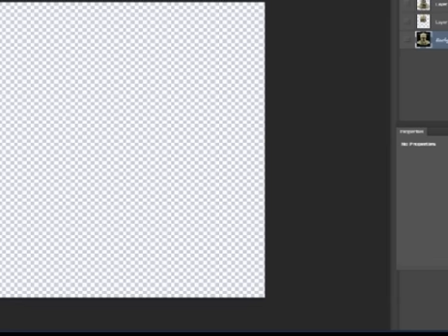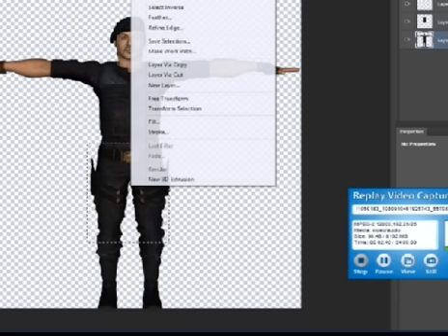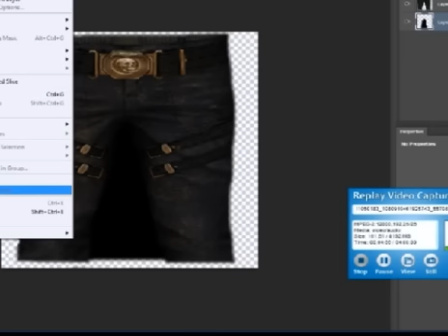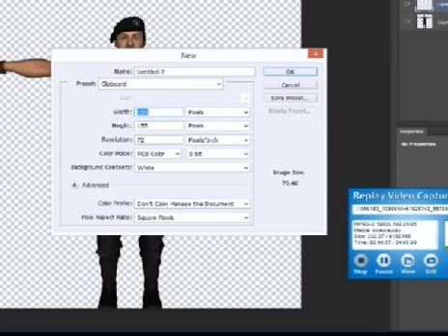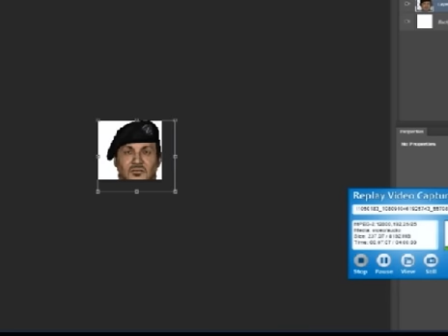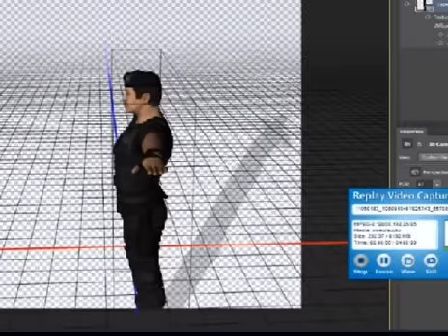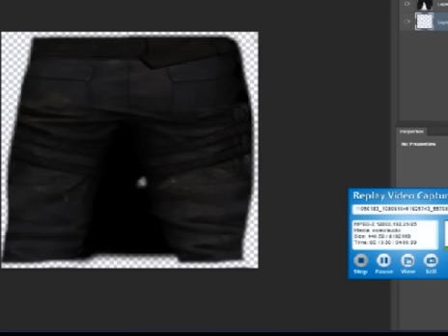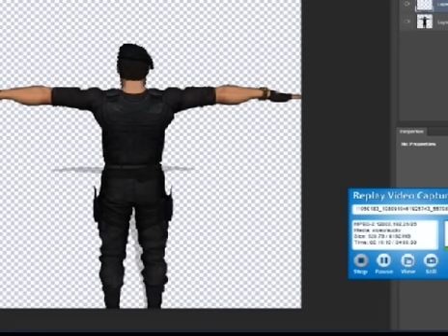wwe 2k15 LOGO Tutorial 4 pics & 3d objects plus Ziggler as Jason & Cesaro As Sub-Zero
had a lot of request for tut vid, so i thought i make one including how to use logos from 3d objects.